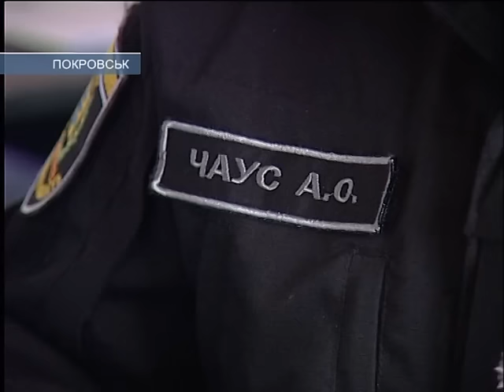«Цыганские гастроли» с плачевными последствиями